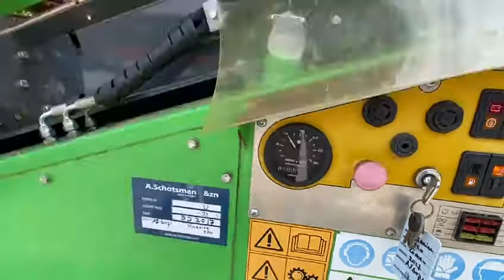AS 6071 Terex Harrier 220 Video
*Terex
*Harrier 220
*2017
*Ex Demo
*104 Hours Only
*3400 KG
*Remote Controlled
*CE